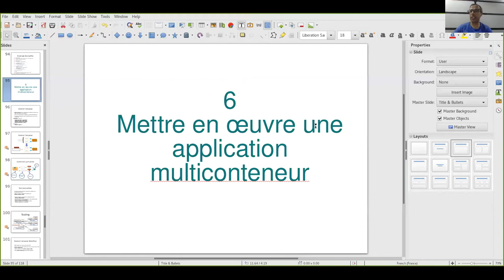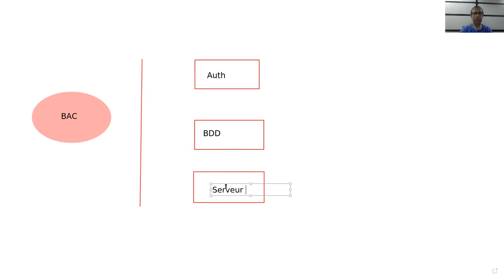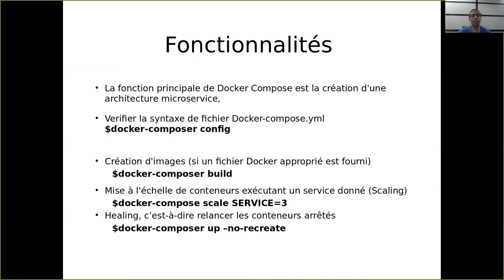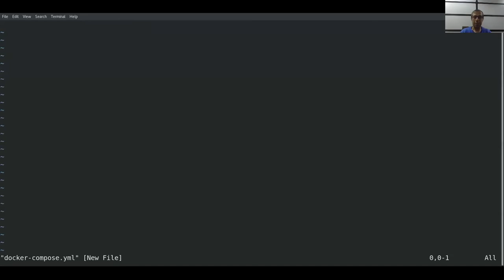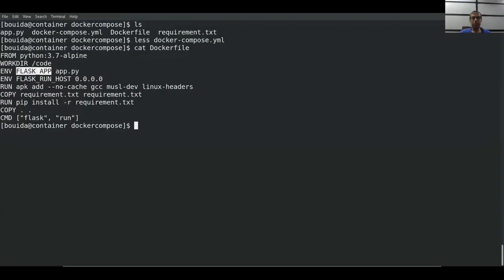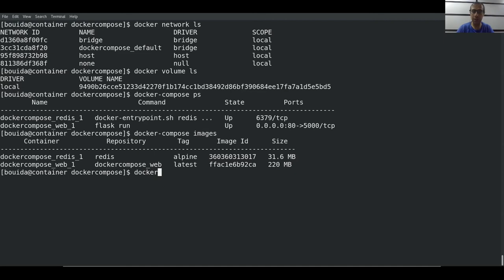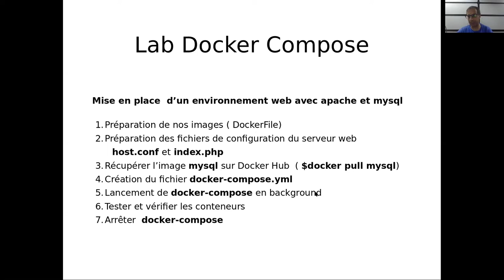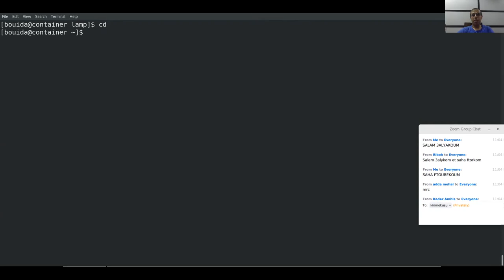Docker From Zero Course 6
Learn Docker fro Zero With Bouida Djelloul
Docker Compose ( Multicontainer application)